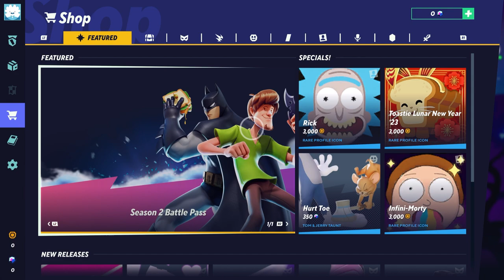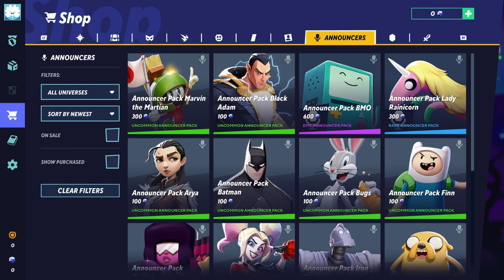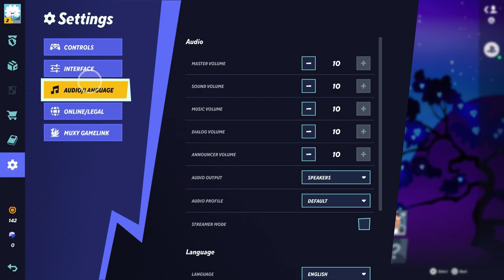MultiVersus (Open Beta) Gameplay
Playing MultiVersus for the first time.